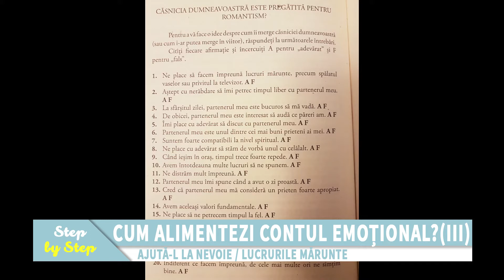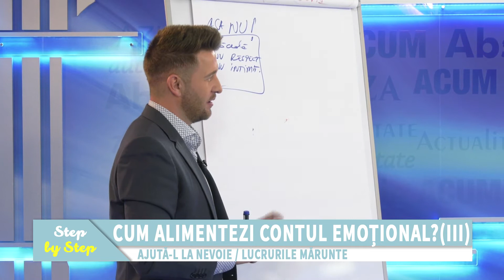Step by Step - Cum alimentezi conturile emoționale (III) - cu Florin Amariei